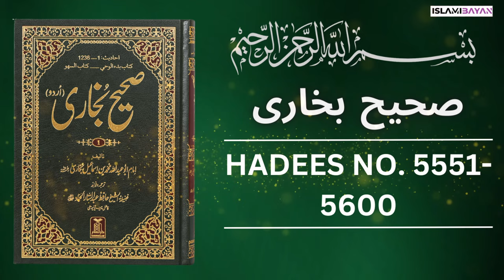Sahih Bukhari Hadees No 5551 To 5600 | Hadees in Urdu